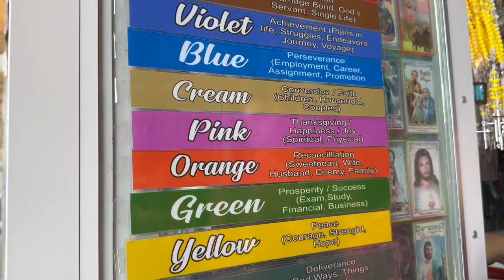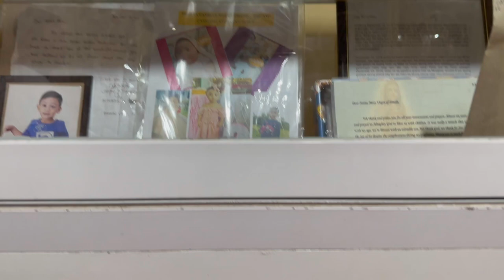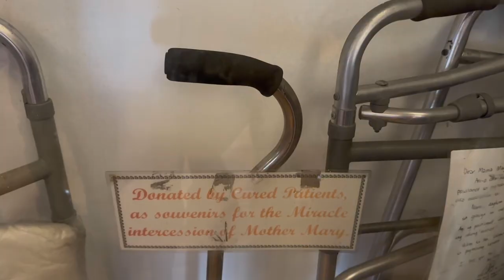Cebu's MOST BEAUTIFUL Catholic Church!! Simala Shrine!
The Simala Shine is a beautiful and amazing Roman Catholic Pilgrimage site located in Sibonga, Cebu! The design is breathtaking and incredibly beautiful! It is dedicated to the Virgin Mary as it has connection to miraculous healings from Dengue where it is reported that the image shed tears. It is an active place of worship. Believers come to worship, pray, petition for blessings, and at times confession. Others come out of interest and its beauty. All who come can feel of the beautiful spirit that is present there. It was a beautiful and sacred place to bring our children. I am so grateful they got to not only see a beautiful place, but feel of the beautiful spirit here of the believers.

This was part of the Cebu City tour that we took. We booked with Cebu Tours. We were very happy with the tour and it was the best priced Cebu tour!